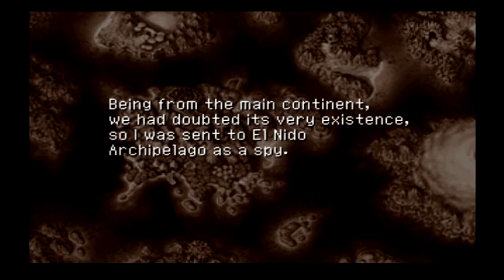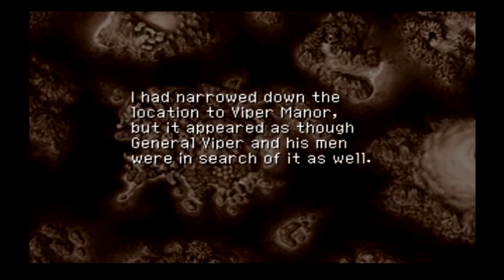Let's Play Chrono Cross Part 27 [PS1] Norris (Blind)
🐧 Our blind let's play of Chrono Chross Part 27 for the PS1: Norris. This is a timeless RPG classic which we will play until we have seen everything, including all the endings if there are more than one! This will be a complete playthrough, by me your FlightlessBird, with cuts happening only when we grind or unnecessarily backtrack. So expect all the fights! All the maps! And more importantly, all the story! As a story-based channel, we will try to get every bit of lore information out of Chrono Cross and voice-over every line of dialogue.

🐧 This is being played on the PS3, using the PS1 version of the game through the PSN. There are no special editions, HD remakes, or anything like that with this one, so we will play it the original way it was intended! Many claim this to be one of the greatest RPGs of all-time, so let's see how great this game is, together!

🐧 Hello! I am the FlightlessBird and I’ve been playing video games for a very long time. This story-based channel is designed to highlight games from the past which are continuing to define games into the present. We are in a renaissance of gaming at the moment, for good reason! These older games are fantastic! Whether the game is a point and click adventure, RPG, adventure, action, horror, puzzle, visual novel, etc... I want to try and letsplay them. There will be a focus on this channel for games older than the PS3, though that does not mean we won't play more recent games. Especially those that are spiritual successors, remasters, or remakes.

🐧 Clicked on this video, but looking for the first one in the Chrono Cross let's play playlist?

🐧 Buy and download this game on the original PS3 through PSN, because except for emulation, this is the only way to play it.

🐧 About ChronoCross: Chrono Cross features standard role-playing video game gameplay with some differences. Players advance the game by controlling the protagonist Serge through the game's world, primarily by foot and boat. Navigation between areas is conducted via an overworld map, much like Chrono Trigger's, depicting the landscape from a scaled-down overhead view. Around the island world are villages, outdoor areas, and dungeons, through which the player moves in three dimensions. Locations such as cities and forests are represented by more realistically scaled field maps, in which players can converse with locals to procure items and services, solve puzzles and challenges, or encounter enemies. Like Chrono Trigger, the game features no random encounters; enemies are openly visible on field maps or lie in wait to ambush the party. Touching the monster switches perspectives to a battle screen, in which players can physically attack, use "Elements", defend, or run away from the enemy. Battles are turn-based, allowing the player unlimited time to select an action from the available menu. For both the playable characters and the computer-controlled enemies, each attack reduces their number of hit points (a numerically based life bar), which can be restored through some Elements. When a playable character loses all hit points, he or she faints. If all the player's characters fall in battle, the game ends and must be restored from a previously saved chapter—except for specific storyline-related battles that allow the player to lose. Chrono Cross's developers aimed to break new ground in the genre, and the game features several innovations. For example, players can run away from all conflicts, including boss fights and the final battle.

🐧 Check out the original Chrono Trigger if you hadn't seen it already. We will have more RPGs coming after this one, with Grandia 2 being next on the list. I look forward to seeing this series conclusion.